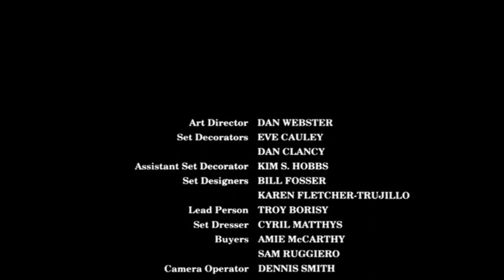How Quickly Home Alone Would Have Ended If They Had Cellphones